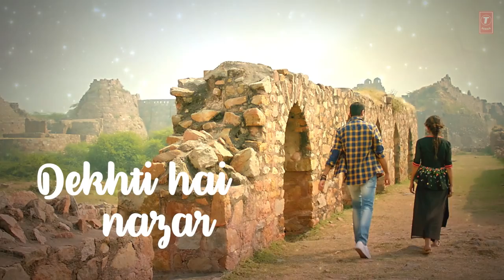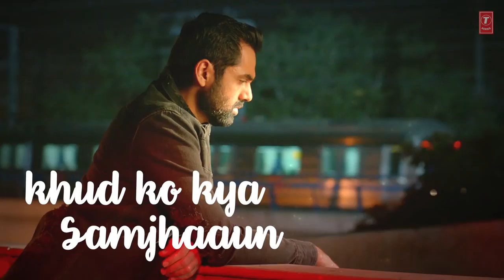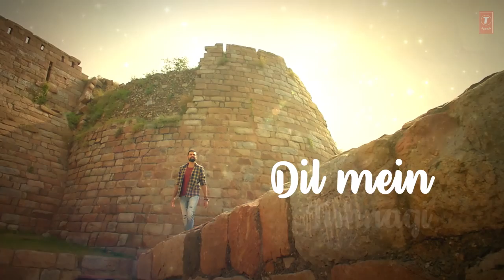Tujhe Dekhti Hai Nazar Lyrical Video| Nanu Ki Jaanu | Abhay Deol | Patralekhaa | Mohd. Irfan